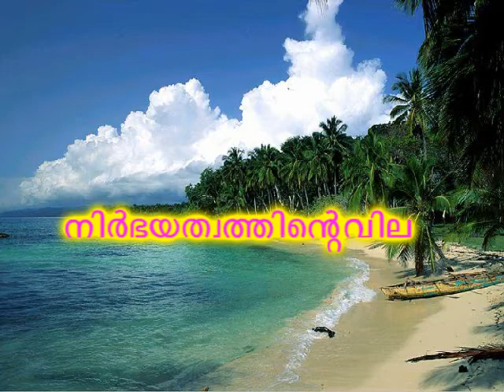നിര്‍ഭയത്വത്തിന്‍റ വില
നിര്‍ഭയത്വത്തിന്‍റ വില ഈ വിഷയത്തില് ബഹുമാനപ്പെട്ട പണ്ഡിതന് അബ്ദുല് ജബ്ബാര് മദീനി ഇസ്ലാമിക് കള്ച്ചറല് സെന്റെര് ദമ്മാം (മലയളം വിഭാഗം ദാഈ )... വിശദീകരിക്കുന്നു ഖുതുബ പരിഭാഷ മലിക് ഫഹദ് ജുമുഅ മസ്ജിദ് ദമ്മാം ഒരു നന്മ അറിയിച്ചു കൊടുക്കുന്നവന്ആ നന്മ ചെയ്യുന്നവനെ പോലെയാണ്"ഇത് നിങ്ങളുടെ ബന്ധുക്കള്ക്കും സുഹുര്ത്തുക്കള്ക്കും അയച്ചു കൊടുക്കുക എല്ലാ ക്ലാസ്സുകളും കഴിയുന്നത്ര എല്ലാവരിലേക്കും എത്തിക്കാന് ശ്രമിക്കുക അള്ളാഹു അനുഗ്രഹിക്കട്ടെ ആമീന് ...